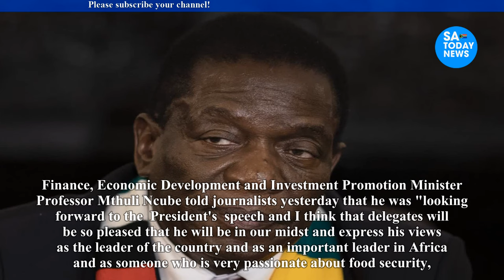President ED Mnangagwa arrives in Victoria Falls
mnangagwa,
emmerson mnangagwa,
mnangagwa latest news,
auxillia mnangagwa,
collins mnangagwa,
mnangagwa news,
ed mnangagwa,
sean mnangagwa,
mnangagwa latest,
latest on mnangagwa,
mnangagwa house,